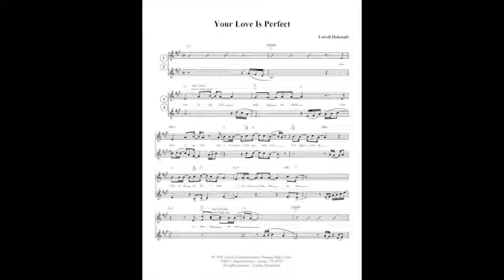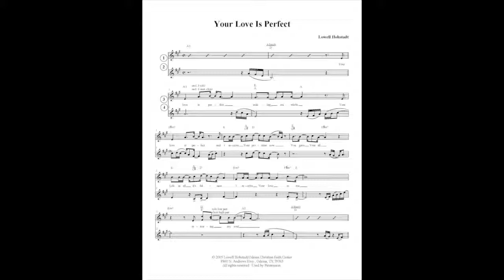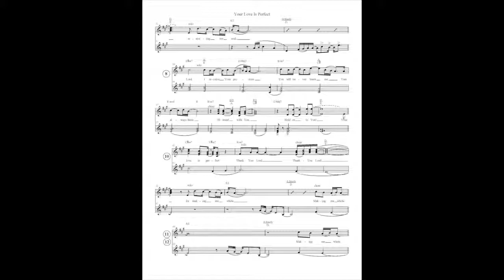Your Love Is Perfect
"Your Love Is Perfect" is a worship song about the power of God's love to restore our lives.